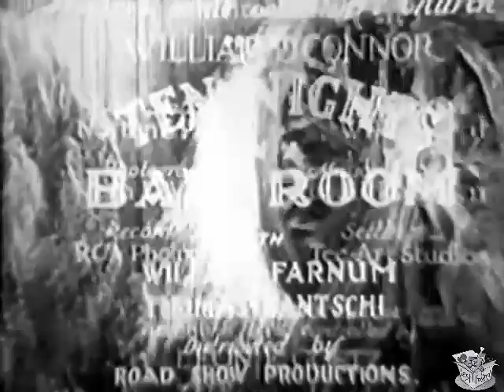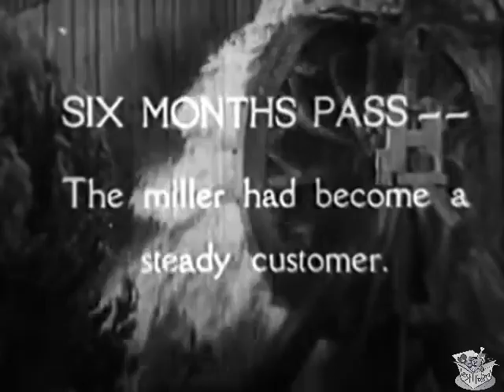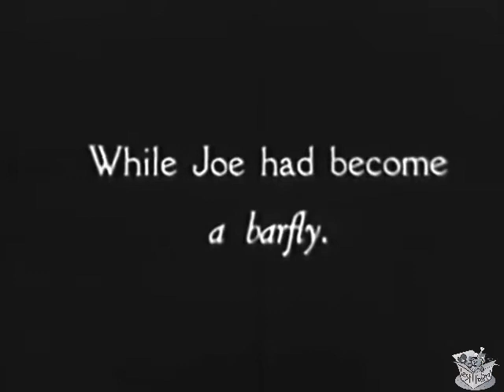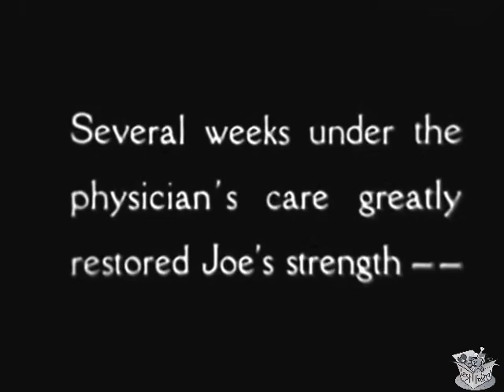TEN NIGHTS IN A BAR ROOM (1931) William Farnum, Tom Santschi & Patty Lou Lynd | Drama, Romance | B&W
Instagram: Lost n Found Films

Ten Nights in a Bar-Room is a 1931 American Pre-Code film directed by William A. O'Connor. The film is a remake of a 1910 movie and follows the storyline in the 1854 novel, Ten Nights in a Bar-Room and What I Saw There by Timothy Shay Arthur.

SYNOPSIS
A man's heavy drinking drives away his family and threatens to destroy his relationship with his little daughter.

The Cedarville new town doctor, Dr. Romaine, checks into the hotel owned by Simon Slade. Simon's daughter Ann and son John work at the hotel and bar therein. Simon invites Joe Morgan into the bar and many hours later, he arrives home drunk at 1:00 a.m. Grandma Morgan warns her son the risks of drinking. His wife Sarah is angry for their little girl Mary is sick. The doctor says Mary needs bed rest and a better diet.

Joe is the town miller. His mill and job suffers as he frequents the bar more and more. Joe plays poker with the resident bar gambler, Harvey Green. Simon's son John wants to help Joe. Dad is glad to let him lose gambling and running up his bar tab. Joe's work and family suffers. Grandma and Sarah worry and take care of sick Mary.

Six months elapse and Joe is now the bar drunk. He does bring Mary home a doll. Simon cuts Joe off for not paying his tab. Ann Simon delivers a food basket to the Morgan home. Sarah is grateful but grandma is embarrassed accepting charity. Morgan hangs around the bar just waiting for someone to buy a round and he can get a free drink. Simon gets Joe to sign over his mill to settle the bar bill with an extra $100 cash for Joe. Joe drinks and gambles away the cash.

Dr. Simone has been treating Mary. One night he sees drunk Joe and he takes him home. The doctor and Joe work on sobering him up. Joe has been sober for three weeks. He goes to the bar and begs for a drink. Simon refuses and little Mary shows and calls Dad home. Simon throws a beer mug and it hits Mary in the head. Joe carries the limp girl home. Joe goes back to the bar and a huge fist fight ensues. Joe and Simon fight as the other barfly, silent Sam, watches on. Chairs and tables are smashed and mirrors broken. The potbelly stove is knocked over and starts a fire. The bar burns down and little Mary is ok.

CAST & CREW
William Farnum as Joe Morgan
Tom Santschi as Simon Slade
Patty Lou Lynd as Mary Morgan
Robert Frazer as Dr. Romaine
Phyllis Barrington as Ann Slade
Rosemary Theby as Sarah Morgan
Thomas Jefferson as Silent Sam
Lionel Belmore as Bill-the Bartender
John Darrow as Frank Slade
Frank Leigh as Harvey Green
Sheila Bromley as June Manners
Fern Emmett as Fanny
Harry Todd as Sample
John Uppman as Charlie - Singer

Directed by William A. O'Connor
Written by Norton S. Parker
Based on Ten Nights in a Bar-Room and What I Saw There 1839 play by Timothy Shay Arthur
Produced by L.E. Goetz, Willis Kent
Cinematography Vernon L. Walker
Release date: March 1, 1931
Running: time 72 minutes
Country: USA
Language: English

NOTES
The corollary 1854 novel written by Arthur was a financial success and the second most popular book of the Victorian era. Only Uncle Tom's Cabin sold better. The mood of the country supported the Temperance movement and anti-alcohol sentiment. The prohibition theme was adapted into a 1858 Broadway play by William W. Pratt, a 1901 film, a now lost 1910 silent movie, a 1913 adaption film, a 1921 film directed by Oscar Apfel, and then this 1931 film. There is a 1926 film version where a drunkard is swindled out of his mill business but is later reborn and he runs for mayor.